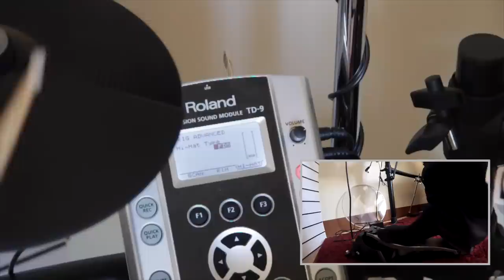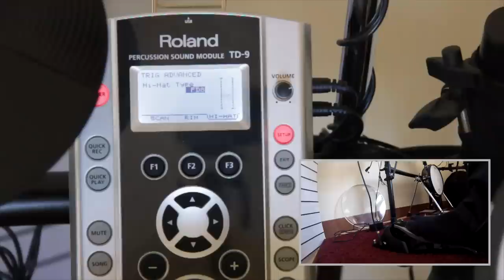Roland FD-8 sensor replacement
Learn how to fix a non sensitive FD-8 pedal by replacing the sensor.

This Roland FD-8 pedal is not working precicely anymore. We have to press it strongly down to get any result. We showed you already how to soften the flexible rubber part in one of our previous videos. We already tried this method without having a good result. The only solution is replacing the  sheet sensor. First turn the pedal around and unscrew the plastic cover and the jack plug. Open the grey lock to disconnect the plug. Find the link for shops who selling this sensor sheets in the description below.
Take a knife or a small screwdriver to get underneath the sheet sensor.
It might be a good solution to separate it with a hot air gun, to get rid of the sticky glue residue. You can also tread the plate with aceton. We haven’t done this and so we scratched the painting of the pedal plate.
Remove the protection tape and make sure the holes of the sensor face the 2 nobbs. The cable has to point away from the pedal.
The sensor must be properly attached before you assemble the pedal. Connect the sensor cable to the jack plug and close the grey locking mechanism. Attach the plug to the plastic housing, make sure the pedal is inside the housing before attaching it to the metal plate.

The result is great. The pedal got its sensitivity back and works perfect again.